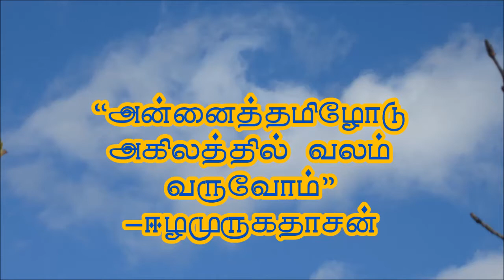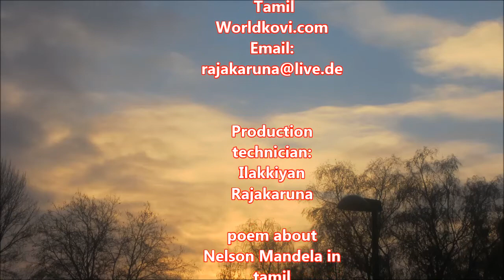Nelson Mandela in Tamil Poem நெல்சன் மண்டேலாவுக்கு ஒரு நிமிடம்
Nelson Mandela in tamil
''கருப்பு சூரியன் மறைந்து விடான்
ஒளிமட்டும் பிரகாசமாக உலகில்''
           - ஈழமுருகதாசன்